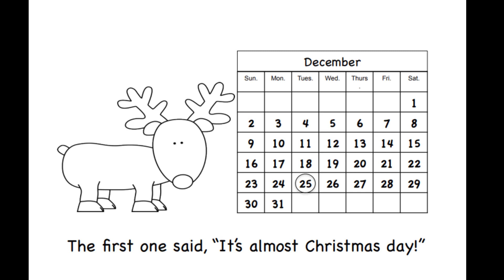Five Little Reindeer